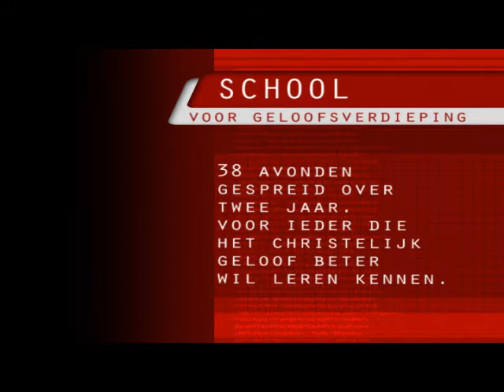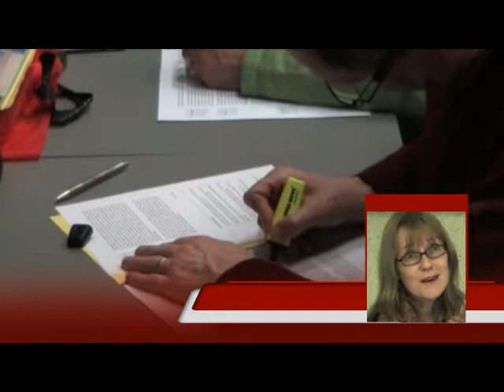School voor Geloofsverdieping